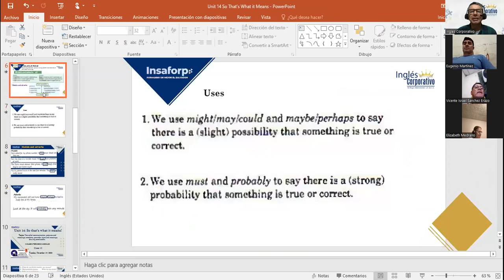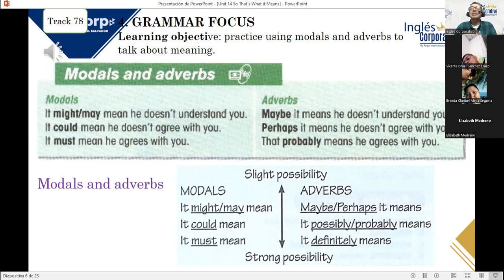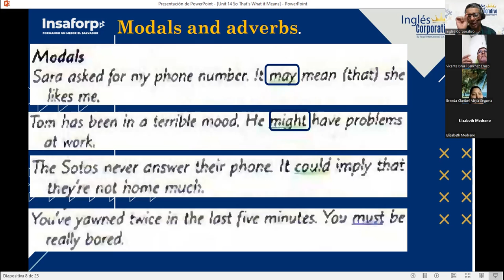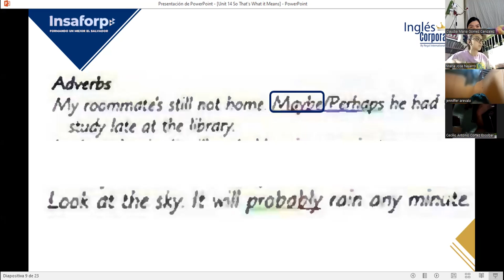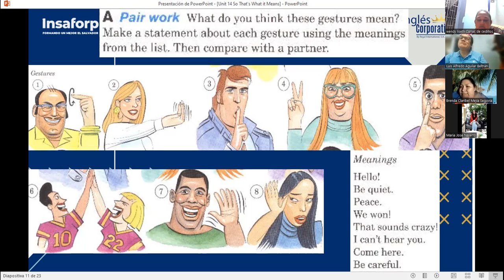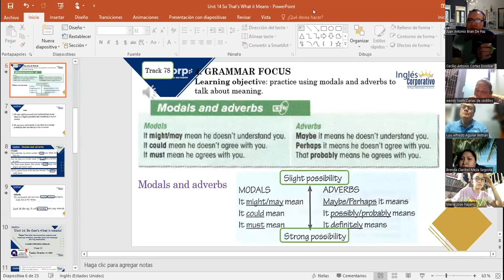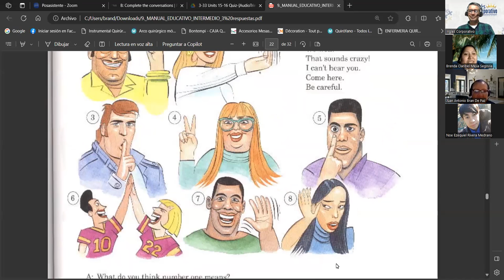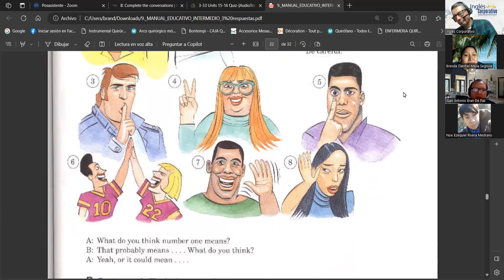SESION 10-14-11-2023-FI-REGA-140-LOPEZ-BODY LANGUAGE PART 1